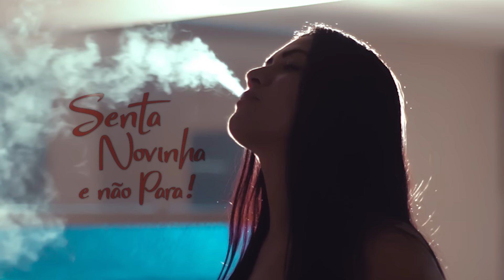SENTA NOVINHA E NÃO PARA - TEASER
Lançamento: 16 de Novembro (Quinta)